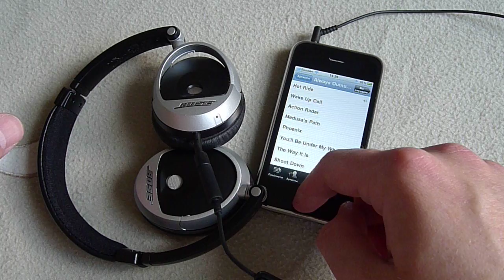Bose On-Ear Mobile Headset